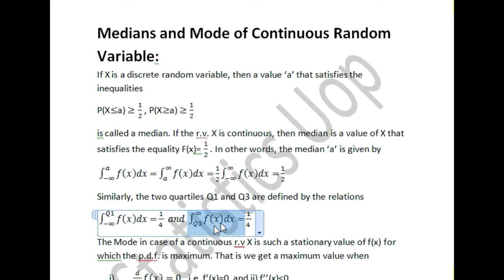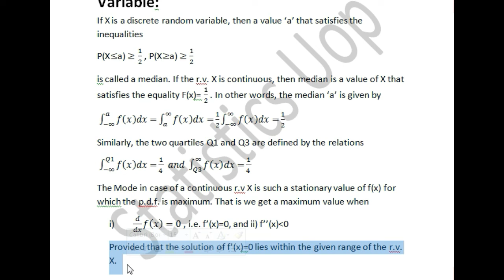Medians and Mode of Continuous Random Variable Lec 16: Random Variable | Urdu/Hindi | Statistics Uop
This video is about:
Medians and Mode of Continuous Random Variable Lec 16 of chapter Random Variable in Urdu/Hindi by Statistics Uop.